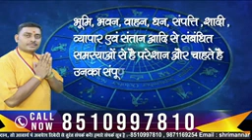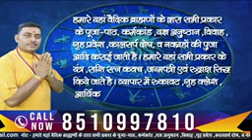राहु राशि परिवर्तन 2022//raahu raashi parivartan 2022//